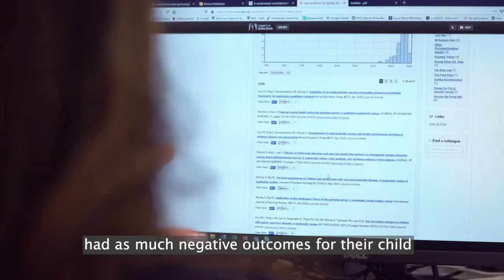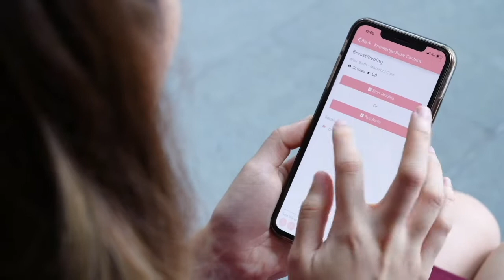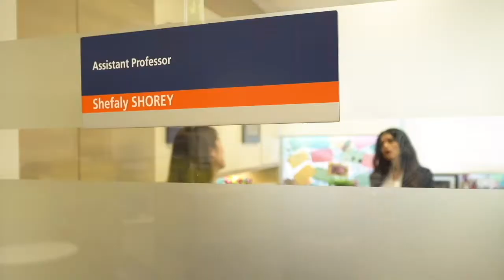Shefaly Shorey Singapore ASEAN-U.S. Science Prize for Women 2020 National Finalist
This is a video featuring Dr Shefaly Shorey from Singapore who is chosen to represent Singapore in the Science Prize competition.
The Sixth Annual ASEAN-U.S. Science Prize for Women 2020 supported by UL, is a joint effort by USAID, UL and ASEAN. The United States Government through the U.S. Agency for International Development (USAID), in partnership with the Association of Southeast Asian Nations (ASEAN) supported by UL, aim to strengthen ASEAN science and technology capacity and gender equality and improvement through an annual ASEAN-U.S. Science Prize for Women (“Prize”) supported by UL.
The 2020 Prize emphasizes the role of female scientists who use their work to better society in sustainable ways and act as role models for other women working in and pursuing careers in science, technology, engineering and math (STEM).
This year, the Prize theme focuses on the preventive healthcare in the ASEAN region.

Please also visit to learn more about:
U.S. Mission to ASEAN: asean.usmission.gov